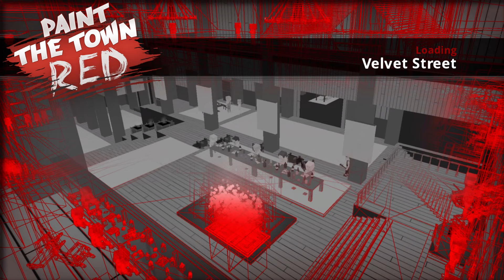VELVET STREET • PAINT THE TOWN RED [IMMERSIVE GAMEPLAY]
Paint the Town Red is a chaotic first person melee combat game set in different locations and time periods and featuring a massive Rogue-Lite adventure. The voxel-based enemies can be punched, bashed, kicked, stabbed and sliced completely dynamically using almost anything that isn't nailed down.